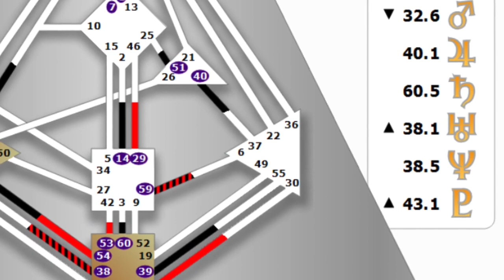Human Design Authority: Emotional Solar Plexus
In this video I talk about the Emotional Solar Plexus Center. This is helpful for both people with a defined and undefined emotional center.

About Charlie: Charlie is a transformational coach who works intuitively in a very grounded and embodied way. He uses many techniques as well as presence and intuition to guide the process. He is a Human Design guide offering a community for projectors to discover their uniqueness and thus success. If you’re a projector, welcome to The Projector Movement. Charlie works with people one-on-one around the world both in person and over Skype / Zoom. Charlie also runs retreats to enable groups of people to come together with the intention of transformation.

What is Human Design? Human Design is heavily linked to the I Ching which is an ancient Chinese text based on 64 principles within the ‘matrix’ that we find ourselves in. A blend of astrology, the I Ching, the Kabbalah and the chakras. So simply put the Human Design system has distilled this information into modern day terms and understandings. The closest thing to a life manual I’ve found... and it’s specific to YOU

To find your specific type within the human design system you can go